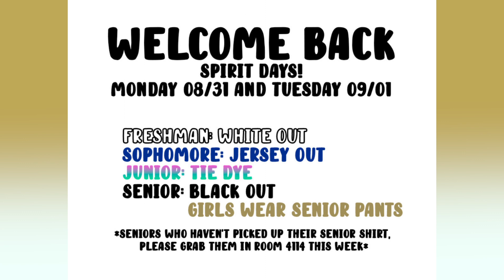Mr. Abner Back to School Events Update 8/28/20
with Mr. Abner Back